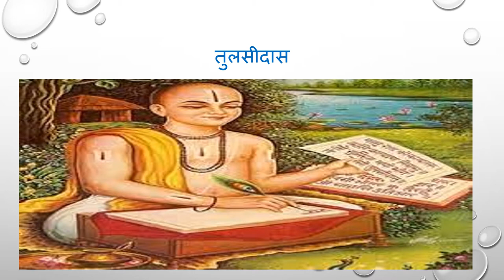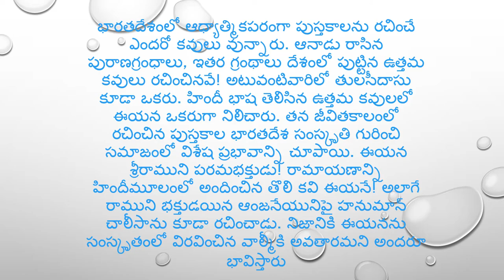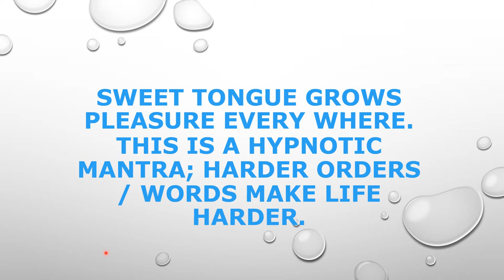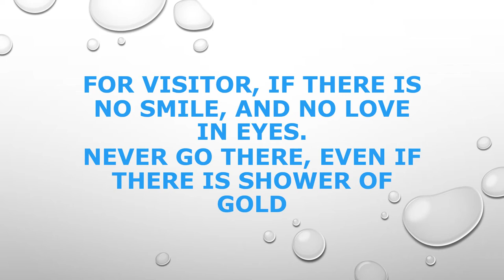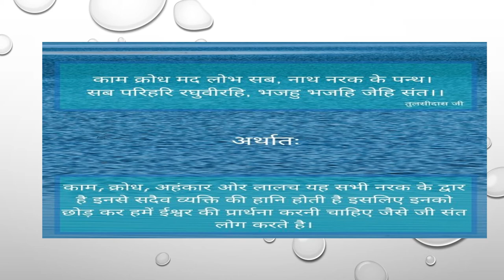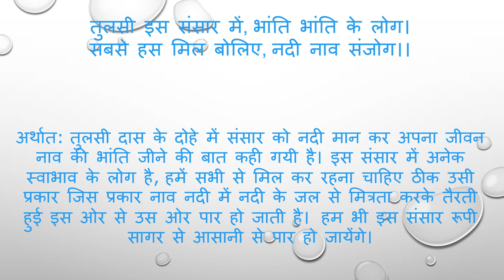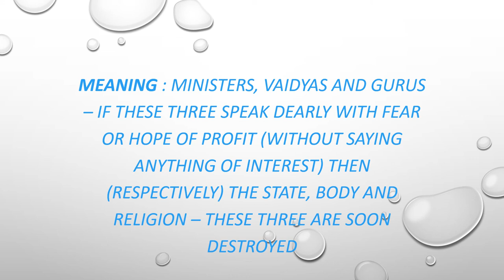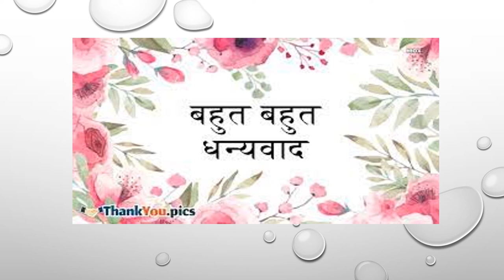Tulasijiii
about tulasidas
meanings in eng & tel
note it in notes
hindi dohas
study with pama latha
tulasi dohas in hindi
tulasi dohas